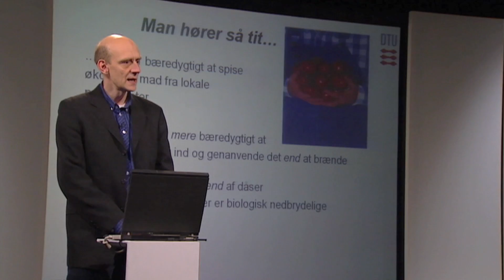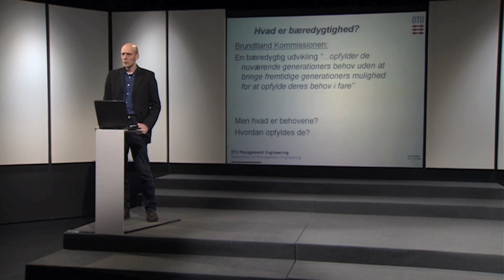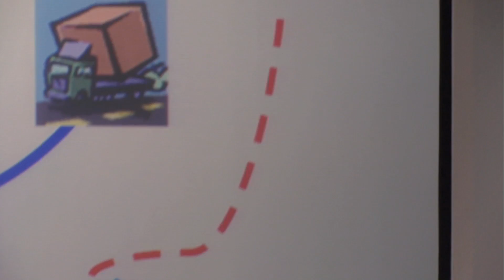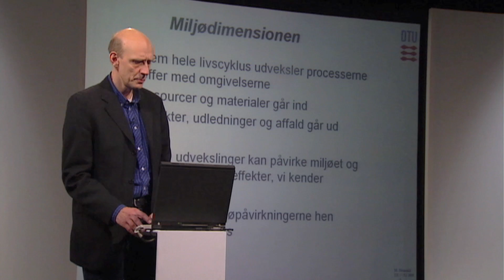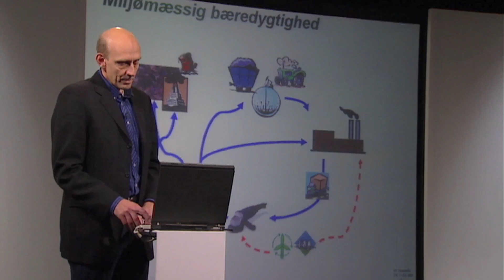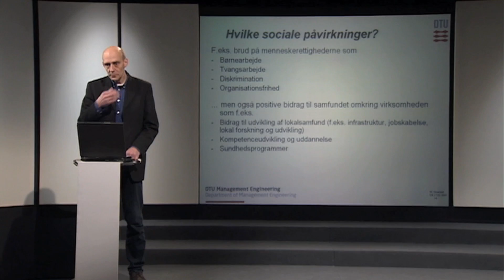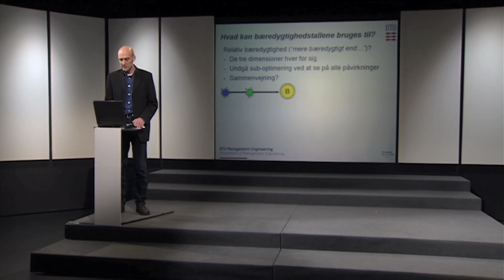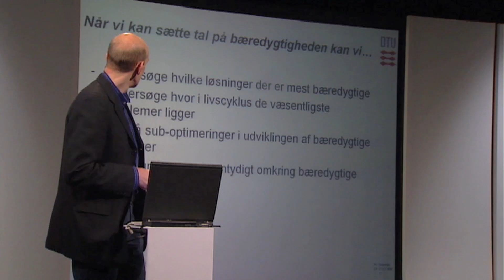"Tal på bæredygtigheden" ved Michael Zwicky Hauschild, Professor, DTU Management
Når vi diskuterer, hvordan vi kommer til et bæredygtigt samfund, bliver der ofte fremhævet forskellige løsninger som er mere eller mindre bæredygtige. Og virksomheder vil gerne kunne sige, at de udvikler bæredygtige produkter.
Men hvad er et bæredygtigt produkt? Og hvordan opgør man bæredygtigheden af en teknologi?
I forelæsningen diskuterer Michael Zwicky Hauschild, professor på Danmarks Tekniske Universitet, hvad vi mener med bæredygtighed.
Han ser også på, hvilke aspekter der er omfattet af bæredygtighedsbegrebet. Og han viser, hvordan vi kan opstille beregningsmodeller for produkter og teknologier, der hjælper os til at sætte tal på bæredygtigheden.

Sendt i Danskernes Akademi på DR2 den 15. marts 2010.